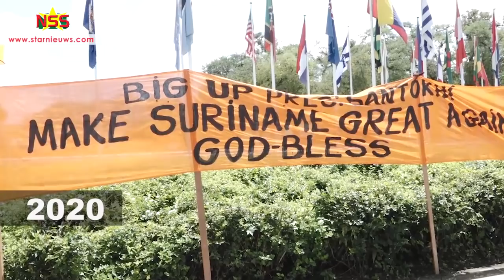Terugblik Bouterse en Santokhi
President Desi Bouterse zal vandaag de regeermacht, bijkans een maand eerder, overdragen aan Chan Santokhi. Bouterse heeft eerder aangegeven dat hij dat over zijn 'dead body' zou doen. Na 10 jaar regering-Bouterse wordt een lege Staatskas achtergelaten met torenhoge schulden.